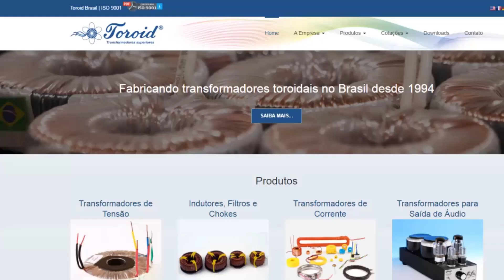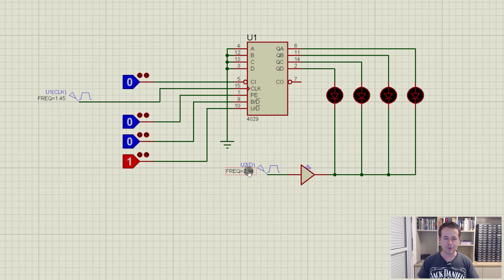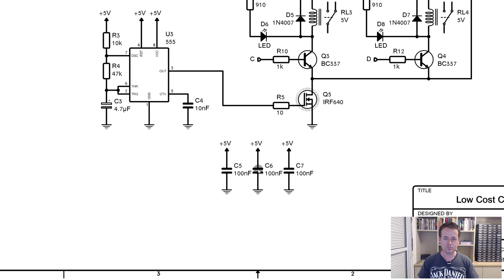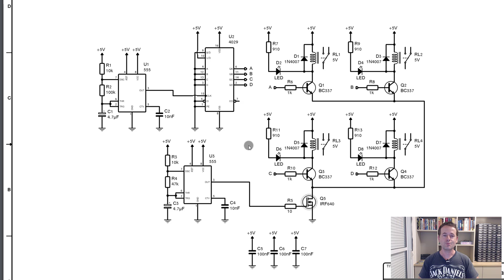SEQUENCIAL PARA O NATAL DE BAIXO CUSTO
Descrição do vídeo:

Implemente uma sequencial de Natal de baixo custo e utilizando componentes discretos!
WR Kits vídeo aula de Engenharia Eletrônica, a Clássica de Sexta!